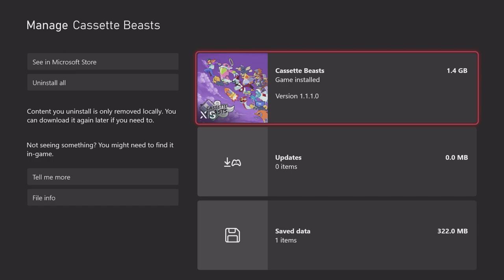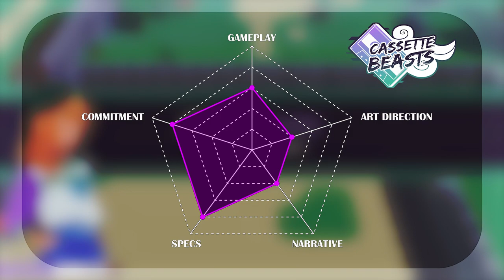Is Cassette Beasts Worth Your Time? | Review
Cassette Beasts is the new kid on the Gamepass block, but is it about to blow the roof off, or be booed off the stage?

Cassette Beasts is a role-playing video game developed by Bytten Studio and published by Raw Fury. It was released for the PC on April 26, 2023, and was released for the Xbox Series X/S, Xbox One, and Nintendo Switch on May 25, 2023. It was released simultaneously on Xbox Game Pass as the day of its PC release date.

Welcome to New Wirral, a remote island inhabited by strange creatures you’ve only dreamed of, nightmares you hopefully haven’t, and a cast of brave folks who use cassette tapes to transform for battle. To find a way home you’ll need to explore every inch of the island, and record monsters to your trusty cassette tapes to gain their abilities!

Timestamps

0:00 - Intro
0:31 - Gameplay
4:09 - Art Direction
6:33 - Narrative
7:35 - Specs
9:19 - Commitment
10:13 - Final Verdict